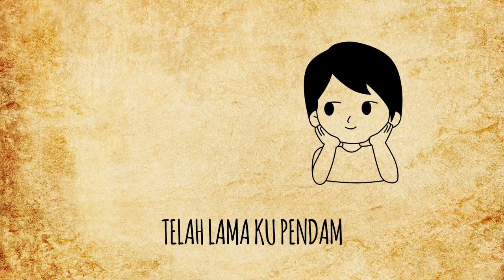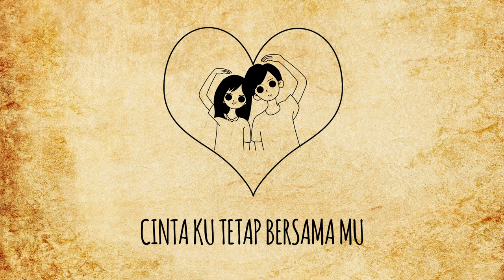Yudi KDI - Cinta Terpendam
Judul : Cinta Terpendam
Artis : Yudi KDI
Song Writer : Adi Liandra
Music Video : Aidil Fikrie